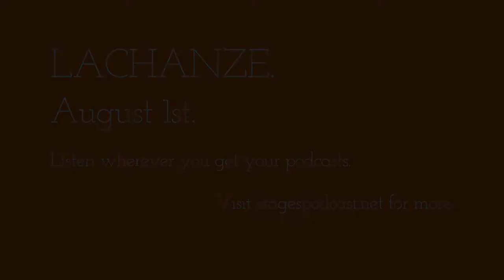Lachanze on Stages Podcast